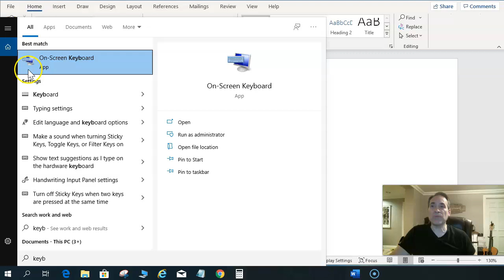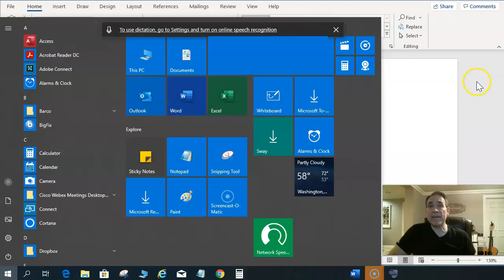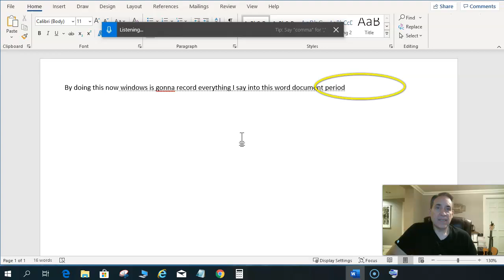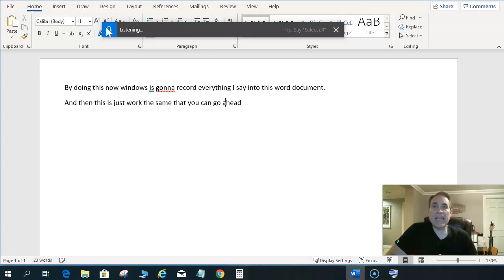Easiest Speech To Text Dictate Method Windows 10, Microsoft Word Office Products Dictation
Quick easy, one keystroke access for doing Speech To Text Dictation for Windows 10 and on Microsoft Word, Powerpoint, or any Microsoft Office product.  Can use for taking notes in class, or any business meeting.